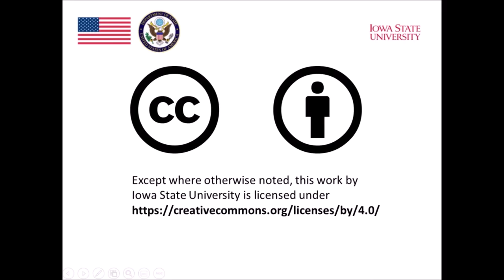Module 1- Professor Gary Ockey (Introduction)